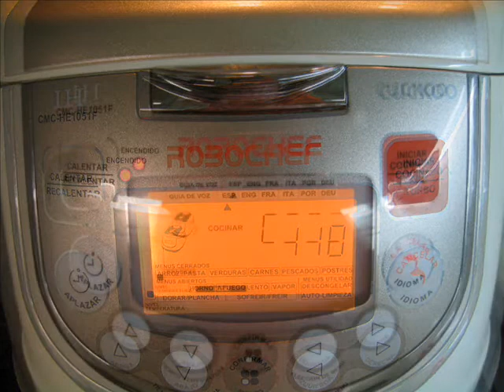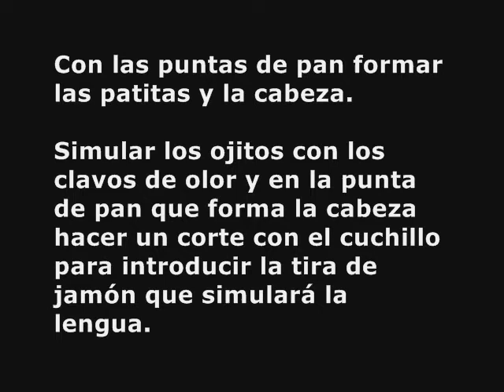Tortuga de ensaladilla